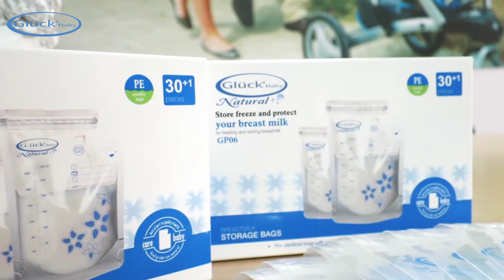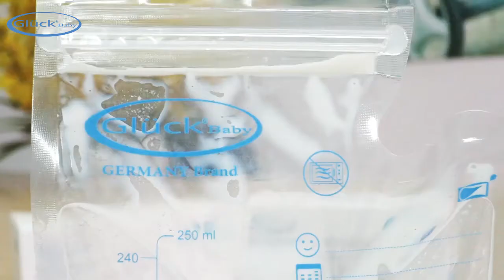Túi trữ sữa Glück Baby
Túi trữ sữa 3D của Gluck Baby với những ưu điểm vượt trội sẽ giúp mẹ tự tin đón sữa về và bảo quản sữa cho bé.
Túi trữ sữa được làm bằng chất liệu PE cao cấp, không có BPA, an toàn khi tiếp xúc với thực phẩm
Sản phẩm được diệt khuẩn tuyệt đối bằng tia Gamma trong khâu sản xuất và được niêm phong bằng seal trên miệng túi, nên có thể dùng ngay khi mở túi mà không cần tiệt trùng, đảm bảo sữa mẹ luôn sạch và an toàn cho hệ tiêu hóa non nớt của bé
Thiết kế thông minh, dạng đứng, miệng túi rộng và cứng cáp giúp bạn cho sữa vào dễ dàng
Túi có 2 khóa zip lock làm bằng nhựa cường lực, chống tràn, rò rỉ sữa
Nẹp chống rò rỉ giúp sữa tách biệt với bên ngoài
Thiết kế nhân bản dễ sắp đặt không cần phụ thuộc vào thời gian đóng băng 48 giờ, lưu trữ đông lạnh trong vòng 3 tháng
Dung tích lớn: 250ml
Đóng gói: 30 túi/hộp

Sản phẩm được phân phối độc quyền bởi Trung Thanh Baby
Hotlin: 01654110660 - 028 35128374